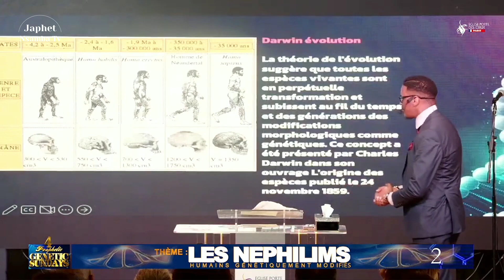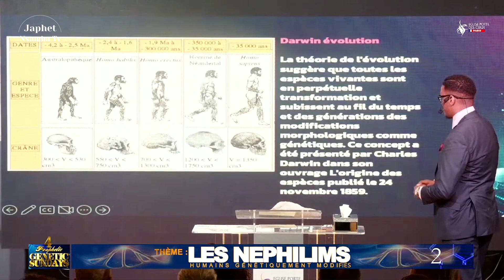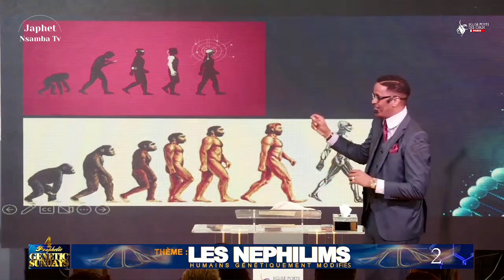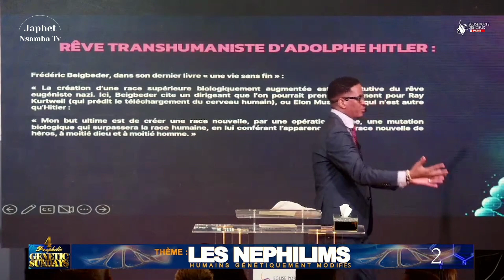😱TRANSHUMANISME: SEUL LES HOMMES MÂTURE, SPIRITUEL PEUVENT COMPRENDRE CE MYSTÈRE, Pr Joel Francis T.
😱 TRANSHUMANISME :🦅 SEUL LES HOMMES MÂTURE ET SPIRITUEL PEUVENT COMPRENDRE CES MYSTÈRES    AVEC LE Prophète Joel Francis Tatu À L' Église Porte Des Cieux Paris

À JÉSUS TOUTE LA GLOIRE POUR SES OEUVRES DE PUISSANCE PARMIS NOUS.

SUIVEZ L'INTÉGRALITÉ DU CULTE SUR YOUTUBE 👉

SimianeMusic